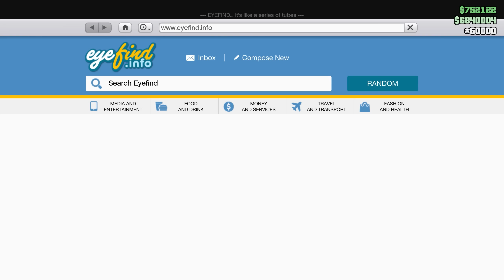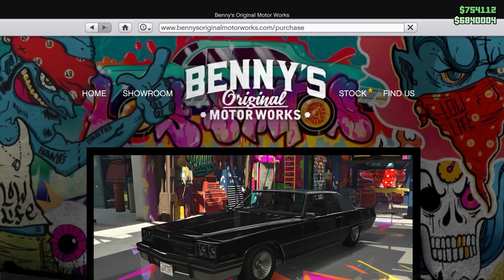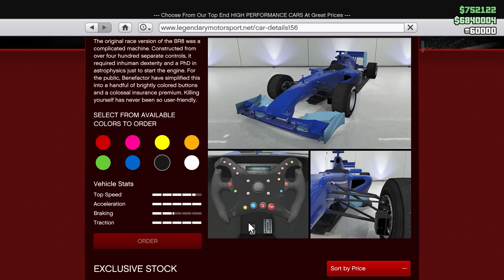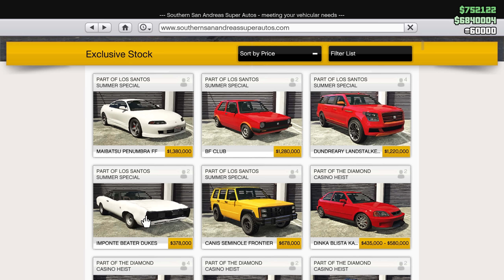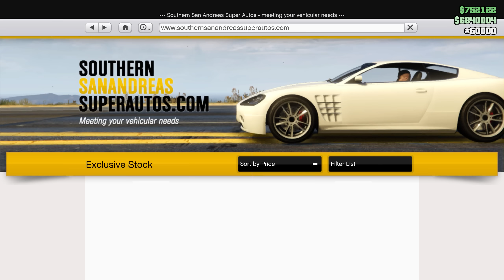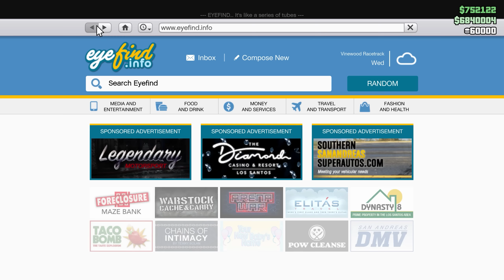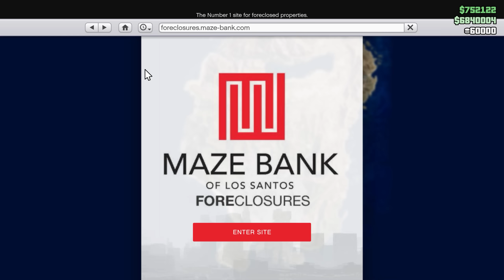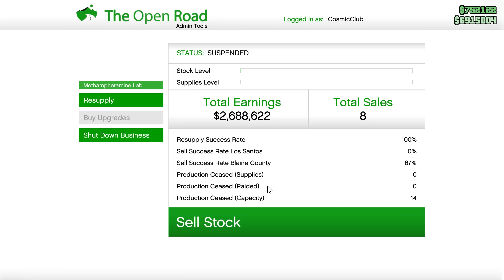New Summer DLC Update | GTA Online In Telugu | THE COSMIC BOY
New Summer DLC Update
GTA Online In Telugu

If You Are A Youtuber Having Any Doubts On Youtube,Check These Channels.

My Gear :
Keyboard : Red Dragon Karura
Mouse : Dell Wireless Mouse
Headset : Corsair HS50
Mic : Maono AU-A04